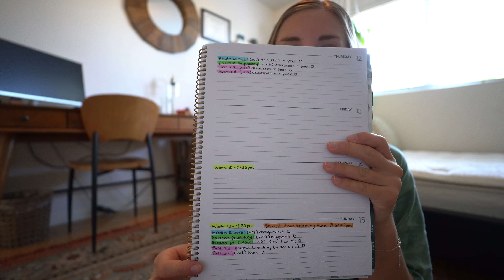How to Staying HEALTHY in college (mind + body) workout routine, healthy meals, organization tips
It’s that time of year again—school is starting! During this season, I focus on staying healthy by staying active, cooking nutritious meals, and taking time to unwind from a busy schedule. I hope you enjoy the video, and here’s to a healthy and productive school year!

Meals & Recipes ⬇️
Breakfast:
- 3 hard-boiled eggs
- Chopped tomato
- Arugula
- Olive oil
- Salt
- Pepper

Lunch:
- Pacha bread
- Brown mustard
- Arugula
- Olive oil
- Sliced tomato
- 2 beef patties
- Raw pepper jack cheese

Dinner:
Cauliflower Soup:
- 1 onion, chopped
- 2 tablespoons ghee
- Salt and pepper, to taste
- 1 teaspoon dried thyme
- 1/2 teaspoon allspice
- 4 cloves garlic, chopped
- 1 head cauliflower, chopped
- 4 cups water

Instructions:
- In a pot, heat ghee over medium heat. Sauté onion, garlic, salt, and pepper until softened.
- Add cauliflower, thyme, allspice, and water. Bring to a boil, then simmer until cauliflower is tender.
- Blend until smooth and creamy.

Meatloaf:
- 1 lb ground turkey
- 1 teaspoon onion powder
- 1/2 cup salsa
- 1 egg
- 2 tablespoons olive oil
- 1 teaspoon Italian seasoning

Instructions:
- In a large bowl, combine turkey, salt, pepper, onion powder, salsa, egg, olive oil, and Italian seasoning.
- Mix until well combined. Shape into a loaf and place in a baking dish.
Bake for 45-60 minutes, or until cooked through.

FAQ:
♡ What camera do you use?
-  Sony a6400 + Sony E 11mm F1.8 (vlogging camera)
-  Sony a6400 + Sony 70-350mm f4.5-6.3 g oss (videography set up)
-  DJI Osmo Action 4 (adventure camera)